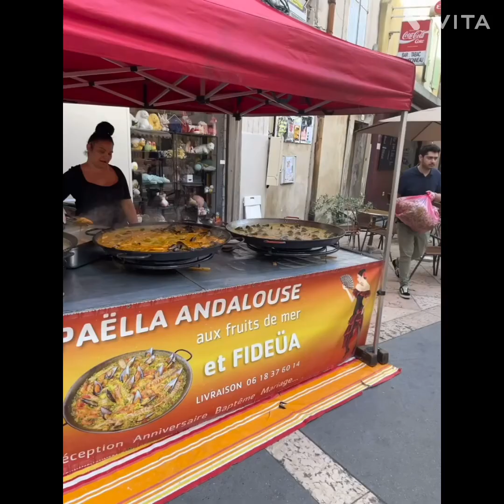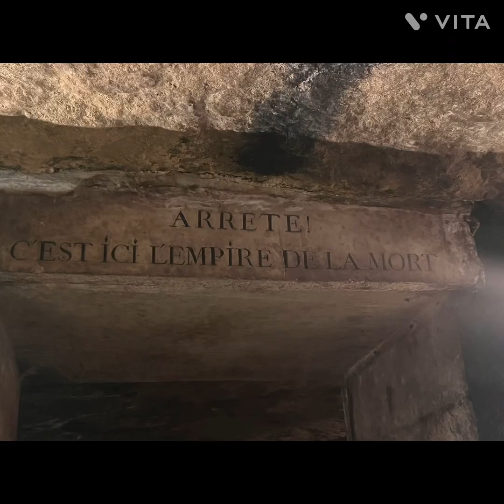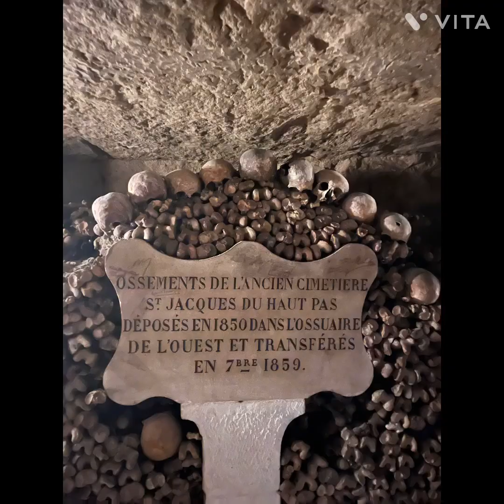2023 France (short version)